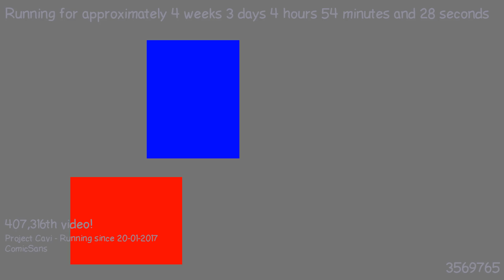1487645919 - Webdriver Cavi - H